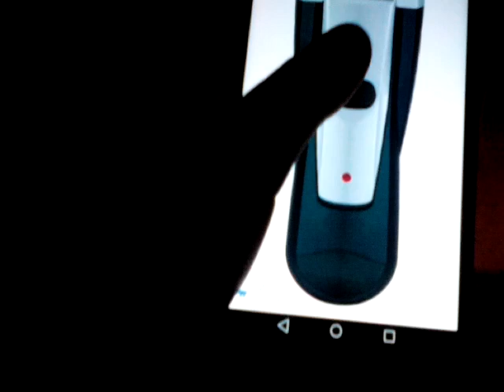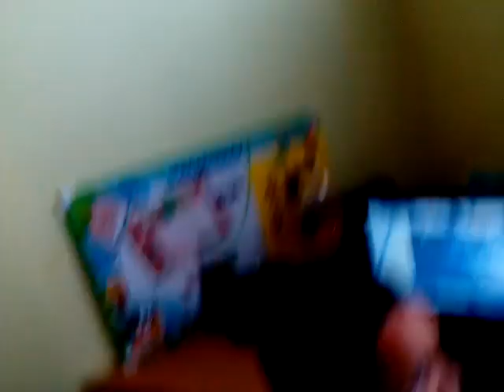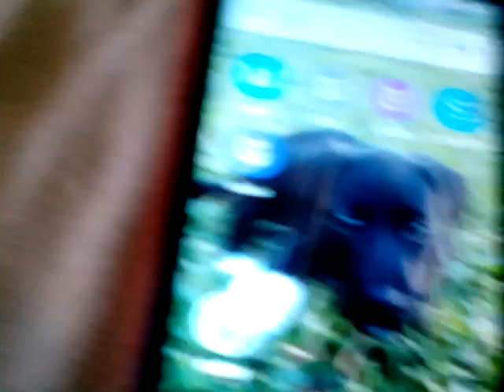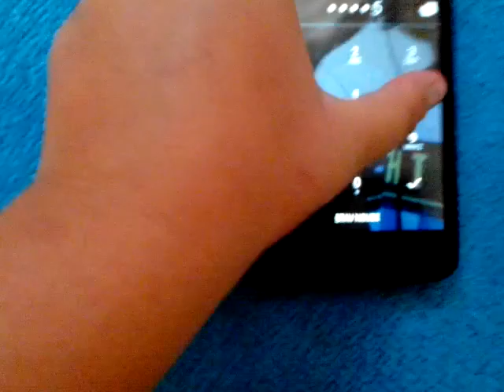Matěj Kafín 1 díl mini pranky na Adama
Adamovo kanál - _Hero_Games